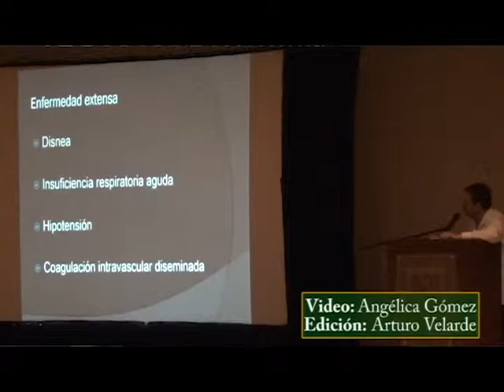Celebra facultad de medicina su 43 aniversario